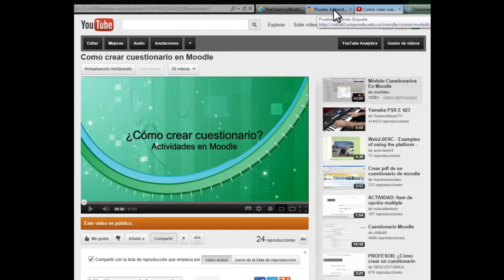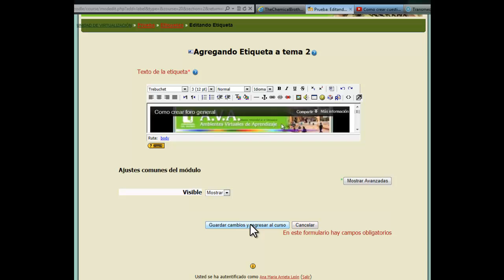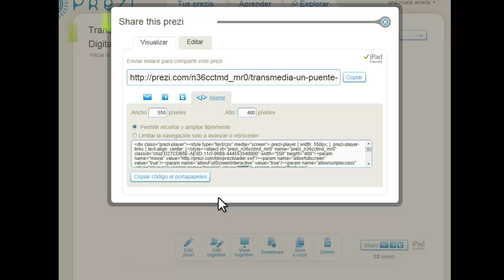Cómo insertar recursos en Moodle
Videotutorial acerca del manejo de recursos en Moodle